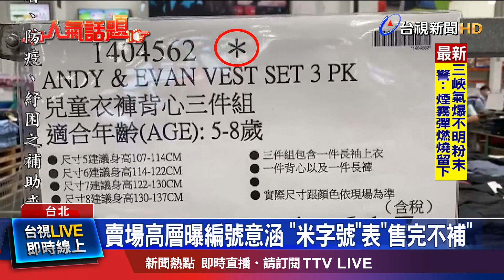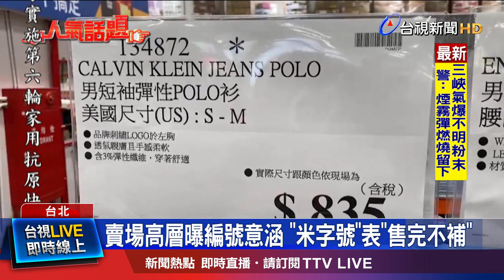賣場高層曝編號意涵 米字號表售完不補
大賣場、超市的商品標價牌 暗藏玄機嗎？網路上傳聞，美式賣場好市多，商品標價牌上的特殊符號，若出現"7"代表是出清價，出現米字符號，代表該商品售完不補？對此，好市多亞太區總裁張嗣漢，最近在廣播節目中給出答案，證實米字符號，確實代表這項商品，不再進貨，但其他符號，則尚未被證實。